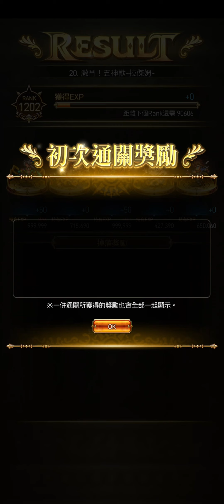浪漫沙加☆宇宙/世界版✨️ロマンス サガ ユニバース ワールドバージョン✨️Romance SaGa Universe world version(M)五神獸 ☆拉傑姆20F EP3040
Send mail:
Use yahoo or Gmail
Don't send any link mail
Don't use other platforms

one-person studio

Support me:

Beneficiary Bank Information：
1.beneficiary bank:

2.SWIFT CODE: CHPYTWTP

Beneficiary's personal information in English:
1.My real Name:

when you fill in the form
Last Name:Hong

2.Beneficiary account number:
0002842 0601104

4. My home telephone number:
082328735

If your support is more than 5000 US dollars,
you first transfer 5000 US dollars once,
then do automatic remittance

Any payment platform,
Transfer your money to a bank ,
then remittance
If bank changes the remittance version,
I will update,
Support content

Charitable contributions or trust funds

same
Transfer to  any SWIFT organization bank
Remittance

American international code:011+Taiwan country code:886+My home number:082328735：
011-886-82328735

My Chinese real information
My real name:洪進忠
洪進忠=Hong Jin Zhong
My home address:

Please note:
Do not send such emails
A:Wire transfer account, password
B:Link platform email
C:Investment mail

Such letters,
Not interested in

warn
You send this kind of email intentionally,
unlimited garbage

My mean
If hacker click your mail,register
Take money
Your problem
Report your country's foreign ministry and police

Chunghwa Post:
This is the Taiwan Government Bank
He and Western Union Bank,
No commercial partnership
or any overseas payment platform
For example, info

Unable to collect payment
I don't have info pay account

Support
Personal go to bank
if you ask the bank to send any email
No proof of remittance receipt
your bank,
team fraud
Correct way to write email
1.Your remittance receipt picture
Use JPG file picture
notice me

2.Find me
Support represent picture

Arrive my house
time

If remittance fails
Same
Give me the receipt picture

follow video,walk
no need invitation

If you are bringing legal documents

Need to meet at the bank.
and I hold a bank passbook
Bank passbook fund entry record
your representatives and me

Records prove

foreigner,
If you're being lied to by a support representative

You can confirm my playlist's bank account
You can sue the other party,
Every support mail
you can go to court once

Attention:
1.Don't buy any player props,accounts
i didn't sell

2.I don't have your country dating account

3.Please refuse to purchase any stocks or virtual currencies

any google and Facebook staff

play me

Go to the court in your country
take legal action

prevent:
Taiwan court acquits scammer

My payment platform:8591
Account :301251

Do not talk to anyone from this organization
including neighbors
I'm not their member
impossible join their activities
Taiwan,kinmen any company

The person you saw was not me,
no need to talk or deliver anything

Need to find a beneficiary
If,not me
Don't have to deliver anything
including my family
Including my country any people
Unable to sign on my behalf

Number of downloaded applications
Number of control applications
Number of stored applications
Number of look applications

Confirm

any fan page
set on my FB post
say

friends:
ignore

There are more than ten camera apps,

installed on my phone

even if
I didn’t upload the video

hacker
they can copy anything I shoot
Include my mail

when i upload a video
Hackers increase movie files
link my video
I never link idiot

Google account
two worklist
Not me

Hacker use this

365 day, use different app
play me

Me and Any Game company
No partner relationship
Channel is Game raider and landscape photography

Have you seen this app?
1.finder
2.WiFi
3.Smartthings
4.尋找手機
5.one drive

Liar's tool

365 day,
Automatically turn on

My Facebook 1:雷真
My Facebook 2:洪進忠

My cell phone
365 day in my hands
I never use this app
Finder

Apple users
Fraud

illegal app
I am Samsung user
This app shouldn't be there

any youtube junk link function
I never use

Because,
Many telecom set up their own app and channel to link to me
If you meet scammers

confirm the airport
you meet who?
Every airport has cameras

Hackers modify my mobile phone apps
set any channel,
365 day ,auto play
Includes the same games,game guide
I've never seen their content